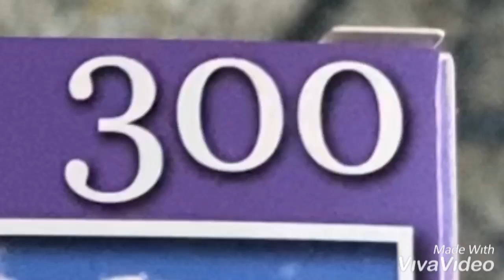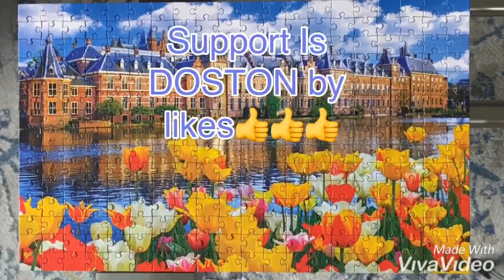Puzzle from the picture of 300 pieces.